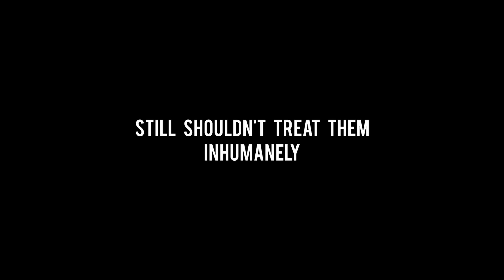Unleashed - A Short Film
I went to the park with the dog, took off the leash, and this is what happened.

Take care of your dogs guys, they are living things.